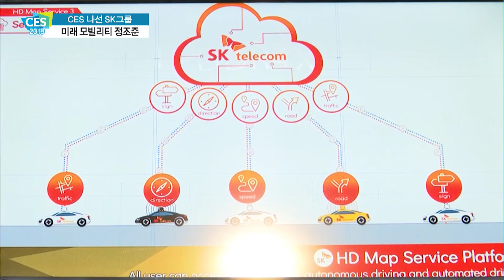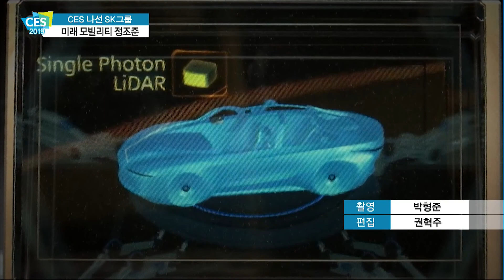[CES 2019] "미래차 두뇌부터 심장까지"… '미래 모빌리티' 정조준한 SK그룹 / 머니투데이방송 (뉴스)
01/11 MTN 투데이

SK그룹이 미래 자동차 시장 공략을 시작했습니다. 세계 최대 가전 전시회 CES 2019에 4개 관계사가 공동부스를 꾸리고 각종 차량용 제품과 소재 등을 선보였는데, 미래 모빌리티 시장에서 핵심 파트너가 되기 위해 그룹 역량을 집중하는 모습입니다. 박경민 기자가 보도합니다.